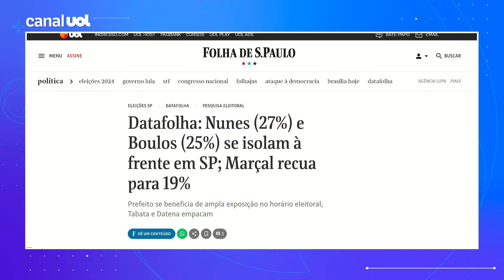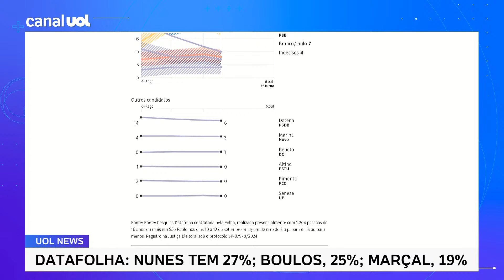Datafolha: Nunes (27%) e Boulos (25%) se isolam à frente em SP; Marçal recua para 19%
Em mais uma reviravolta na acirrada disputa eleitoral em São Paulo, o prefeito Ricardo Nunes (MDB) reassumiu a dianteira numérica da corrida, com 27%, empatado tecnicamente com Guilherme Boulos (PSOL), com 25%. Pablo Marçal (PRTB) se distanciou deles, com 19%.